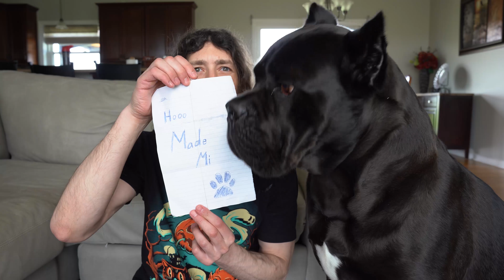Can You Leave a Cane Corso Home Alone?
I wanted to share the steps I took to leave my Cane Corso loose not crated and alone when I left the house. There was a point in time when I thought I would never be able to leave my Cane Corso home alone to free roam the house. I had a set back and to best succeed you do not want any setbacks. The more setbacks the harder this will be. Follow my steps and take your time if you want your Cane Corso to be able to be left out alone all day.